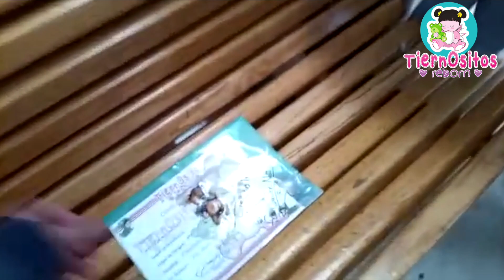Milleth de Puebla , recibe a su bebe Reborn /Bebes reborn hechoenMexico/ Muñeco hiperrealista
información de compra : (Contactar mayores de Edad)

VENTAS BEBES REBORN O CURSOS REBORN DOLL ***

*CREADOR DE LOS BEBÉS REBORN Y MARCA

*DISTRIBUCIÓN Y VENTAS

Bebe reborn , muñeco realista, muñeco hiperrealista, bebes reborn doll, reborn mexico.